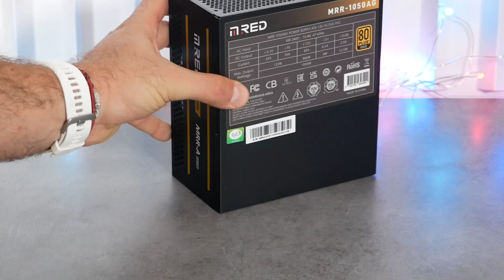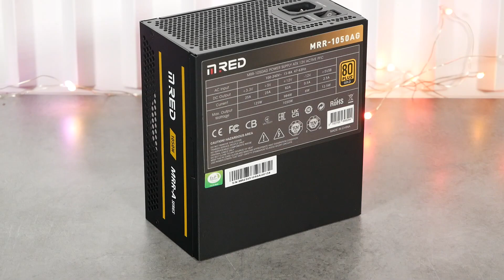MRED MRR-A 1050 : Du bloc ATX 3.0 et PCI Gen 5 accessible à tous !!!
En vidéo ce jour sur notre chaine, une première alimentation par MRED, avec la MRR-A 1050 watts. Un bloc ATX 3.0 et PCI Gen5, qui propose donc 1050 watts de puissance en 80 Plus Gold. On retrouve un ventilateur de 140 mm RGB, les APFC, LCC, DC-to-DC, des condensateurs principalement japonais et des câbles tous modulaires. La garantie de ce modèle est de 10 ans et son tarif de seulement 139 euros. À découvrir dès à présent avec nous.